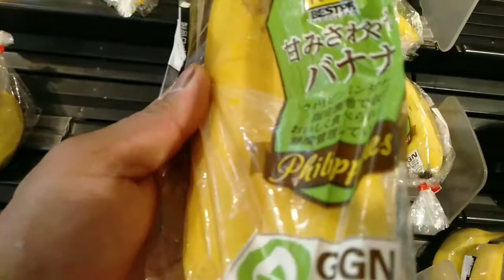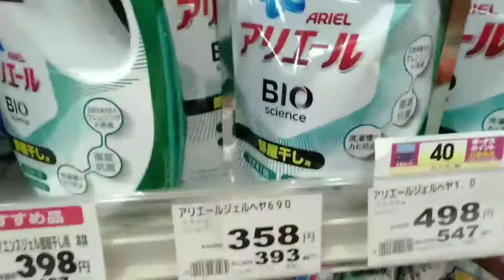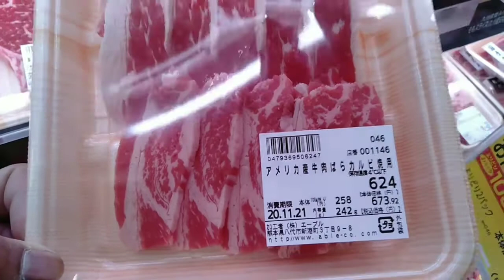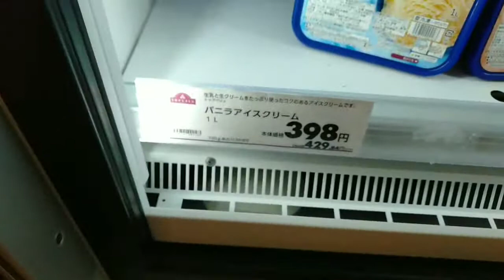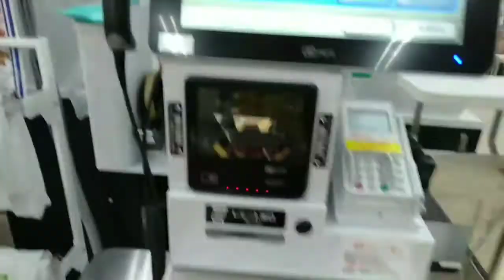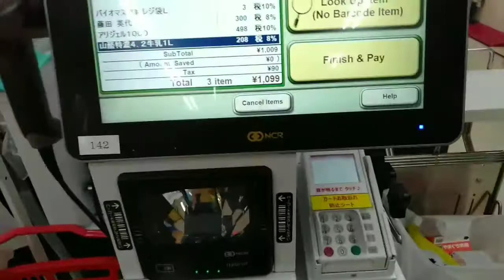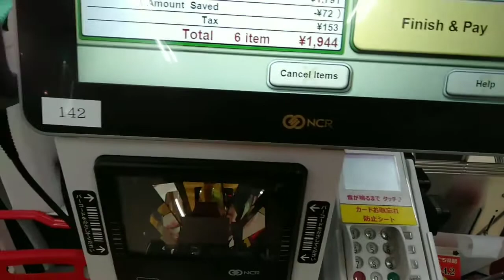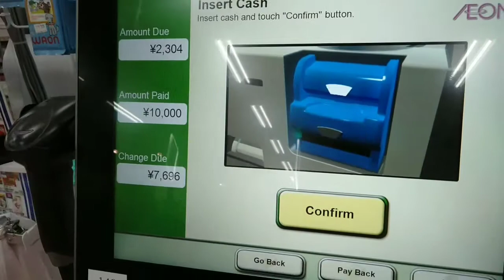japan 🇯🇵 market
mamalengke muna paubos na stock..